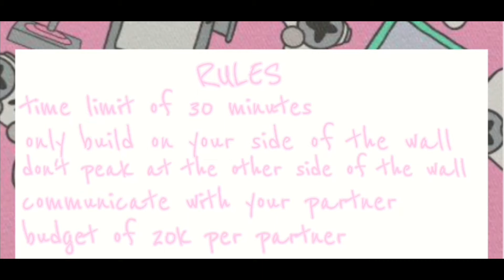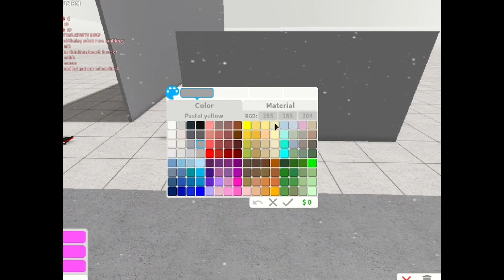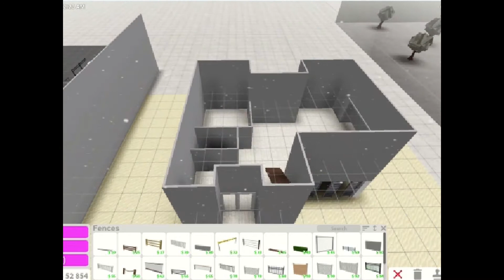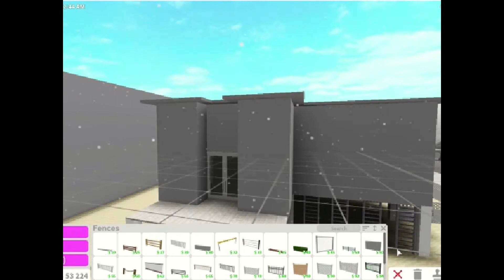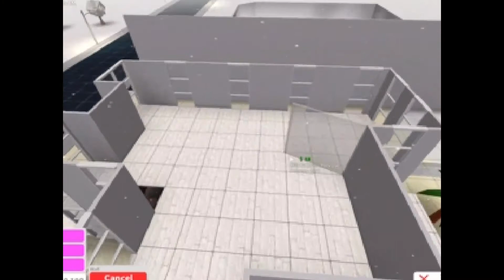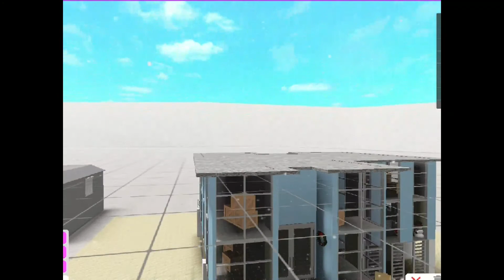!Build Battle With Two Subscribers!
Yellow Gamer Peeps!!! Hope you enjoyed this week’s video we had a lot of fun! Make sure to check out Ally and Haley's socials! When we reach 100 subscribers, we will do a live stream! We have a discord & Instagram check it out down below!!

Ally: Gigi and _ navy bear the.Cat